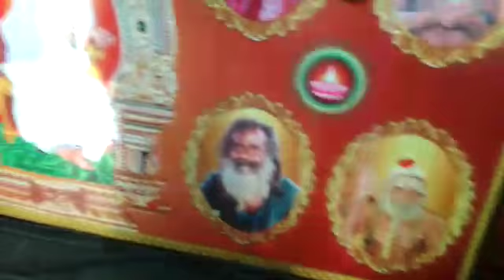17.7.18,வடபழனி பரஞ்ஜோதி பாபா அன்பு தினம்,VADAPALANI PARANJOTHI BABA,93826 89894, YOGADHANDAM,CHENNAI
YOGADHANDAM.
PON.PARTHASARATHY VADAPALANI CHENNAI TAMIL NADU INDIA